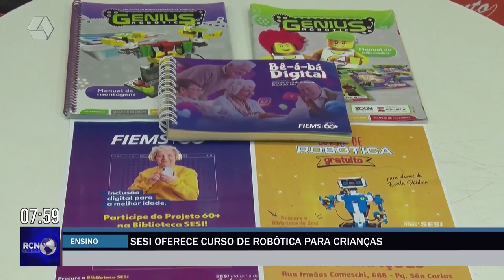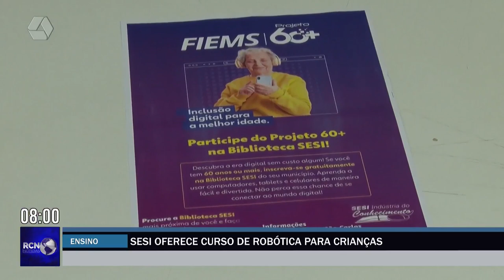Sesi de Três Lagoas oferece curso gratuito de robótica para crianças